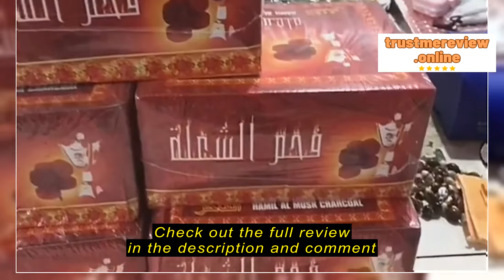Review Forleaf Arang Charcoal Bakhoor Bukhoor Hamil Al Musk Incense Burner Oudh for Hookah Fragranc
FORLEAF

Forleaf Arang Charcoal Bakhoor Bukhoor Hamil Al Musk Incense Burner Oudh for Hookah Fragrance